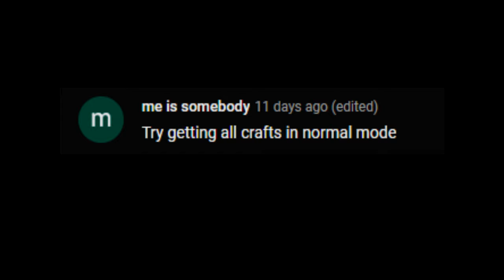Get EVERYTHING in the GAME Challenge in Survive Area 51 - Roblox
The most highly requested challenge of the series finally sees the light of day! So many people wanted this challenge to happen in so many different ways lol. I hope I can bring some happiness to all the requesters with this one! If you still haven't seen your challenge, I am still going through the list!
If you would like to the play the game, it can be found

0:00-0:30 Hello!
0:31-20:14 Acquiring Literally Everything
20:15-21:56 The Last Battle
21:57-22:25 Outro